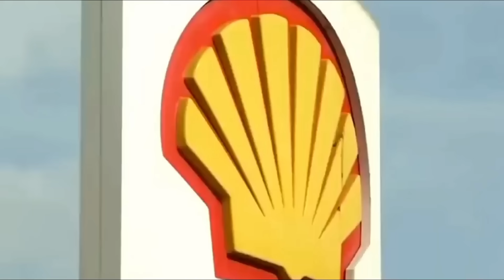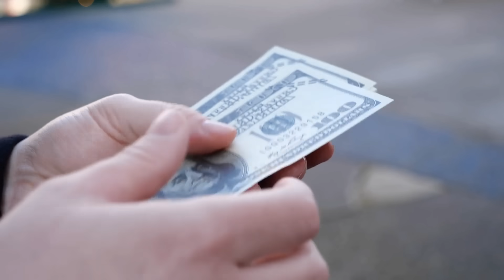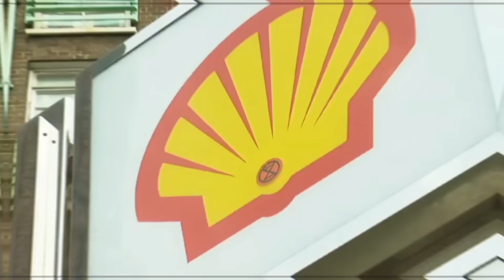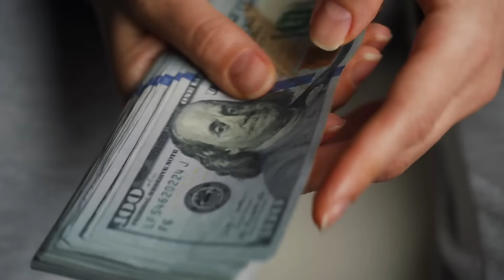সৌদি আরব ইজরাইলকে তেল দেওয়া বন্ধ করে দিল | Israel Palestine | Saudi Arab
সৌদি আরব ইজরাইলকে তেল দেওয়া বন্ধ করে দিল | Israel Palestine | Soudi Arab